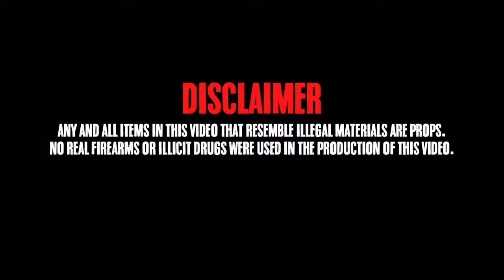TBP WAN - FIRE AGAIN (Official Video) ShotBy